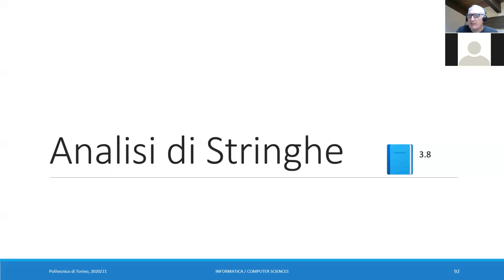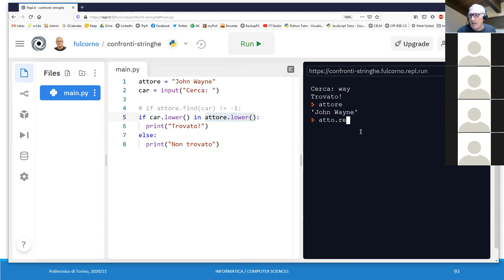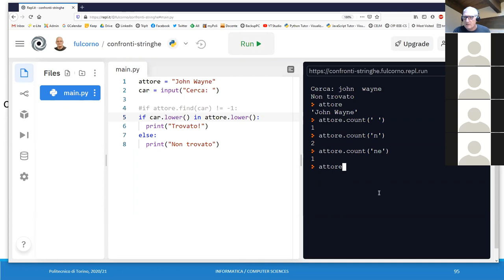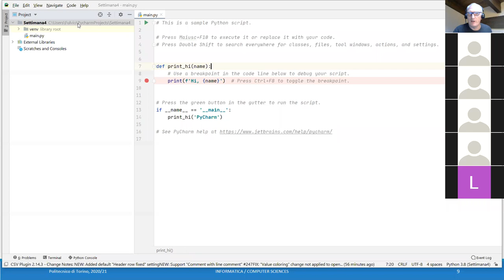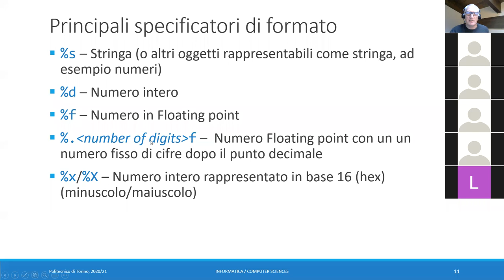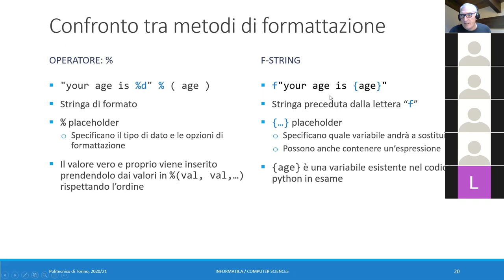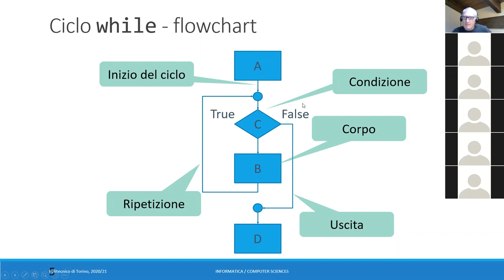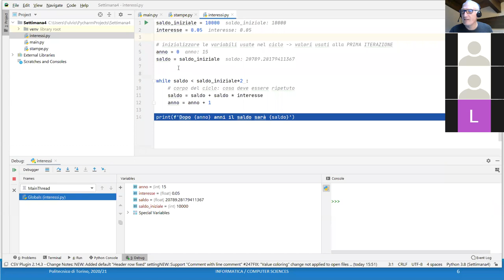Informatica2020-L11: Confronti stringhe. Output formattato. Cicli.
Lezione 11 (19/10/2020): Confronti stringhe. Output formattato. Cicli.